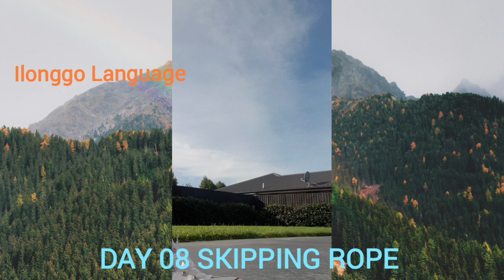Jumprope Workout Compilation Videos Part 1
Skipping with me  for 10 days , its fun and exciting day relaxing  time Skipping workout Challenge

🛑 all the Music and sounds  for Entertainment  use only